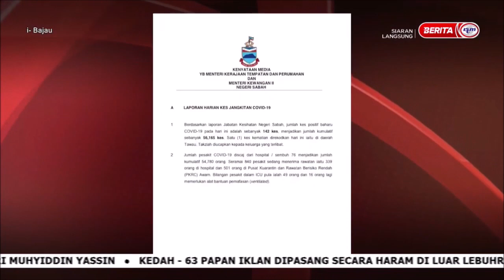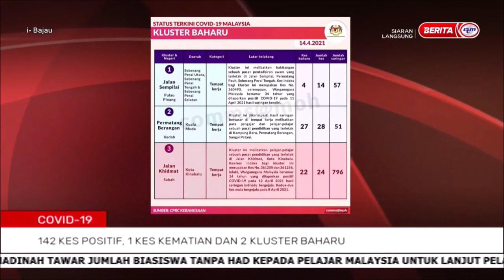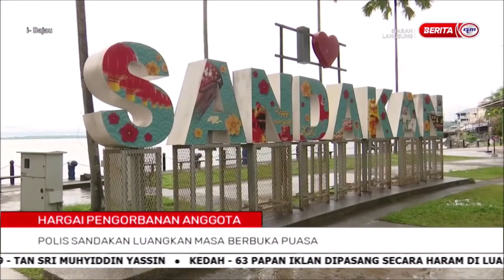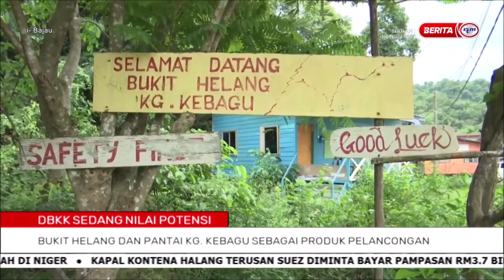15 APR 2021 – I-BAJAU